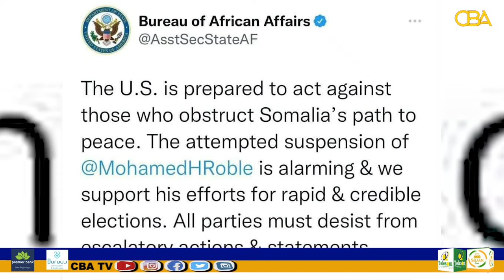Dowlada Mareykanka oo ku Hanjabtay inay Tilaabo kaqaadayso Shaqsiyaadka hortaagan Xasloonida Somalia